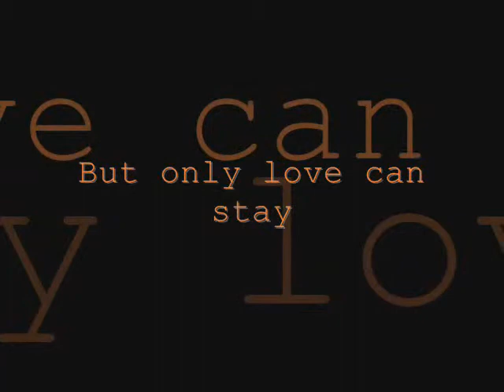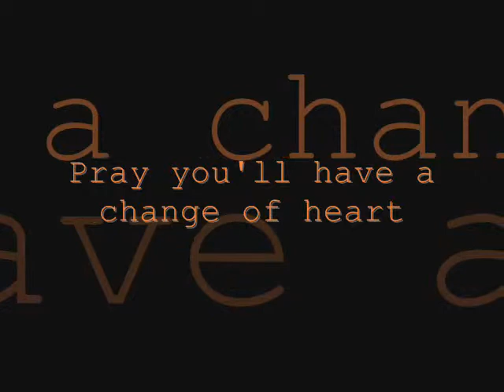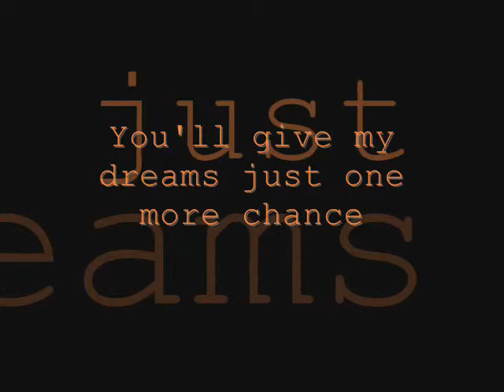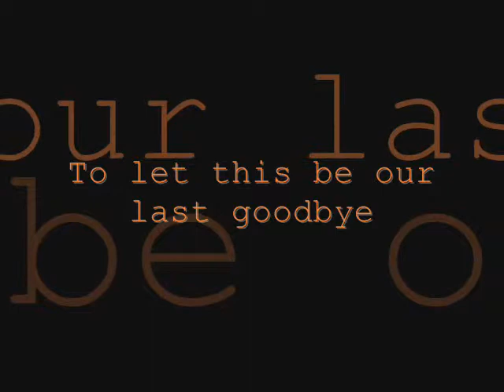One Love - Trademark ( Jay " Love " Nard )